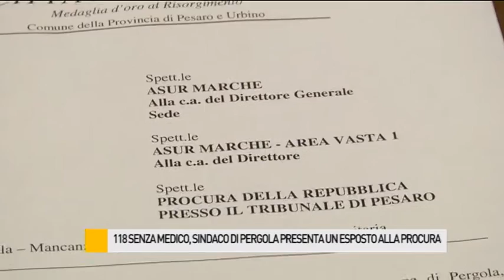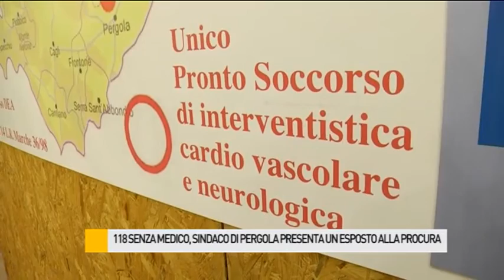118 senza medico, esposto alla Procura del sindaco di Pergola Baldelli